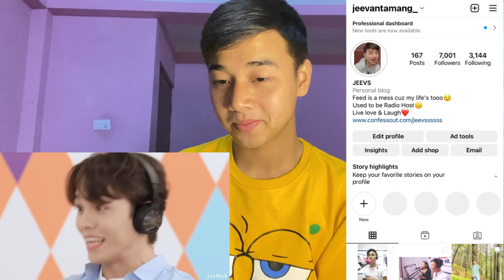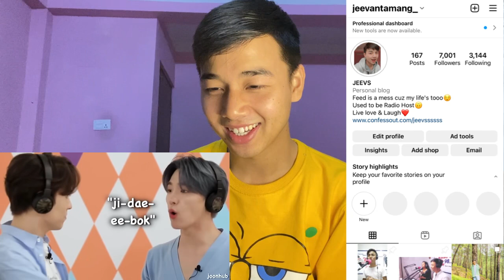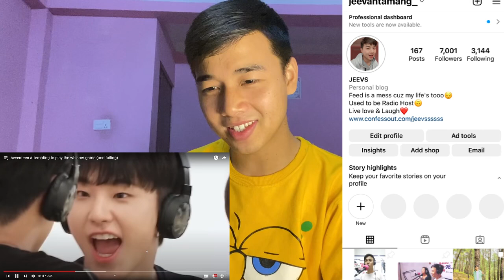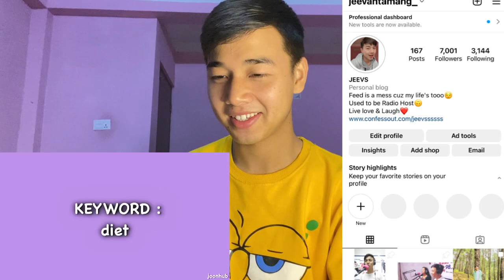seventeen attempting to play the whisper game (and failing) | REACTION